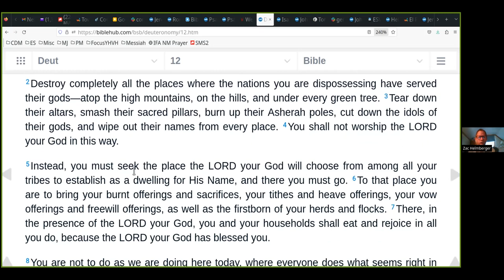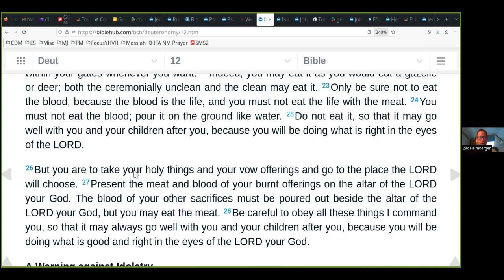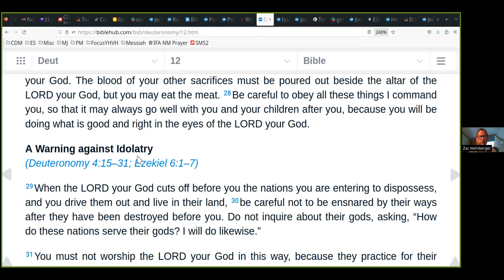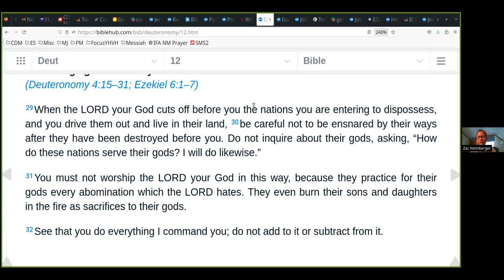Worshiping Jesus!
Here are a couple of passages from Deuteronomy 12 that say nearly the same thing (could this be a chiastic structure??) that I think is super important to really understand.

It is so awesome to read and study the Bible!! There is SO MUCH richness,  detail and insight to be gleaned from just a few verses when seen in various contexts. In this case, I am reading these short passages in the context of the 2nd GREATER Exodus that will be led by Jesus Himself!